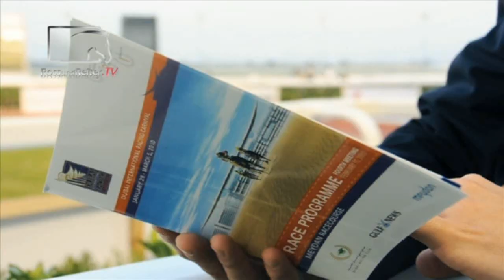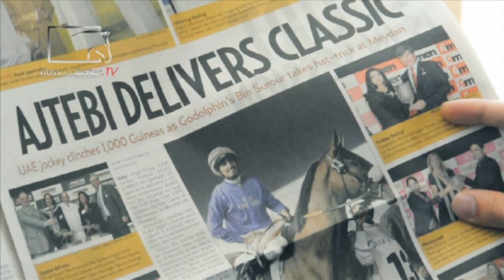Dubai: Meydan Pferderennbahn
RossundReiter.TV weltweit: Dubai

Wir waren dabei als Scheich Mohammed bin Rashid Al Maktoum die neue Galopprennbahn Meydan besucht - noch vor der offiziellen Eröffnung zum Dubai World Cup.
Spannende Pferderennen und beeindruckende Architektur!